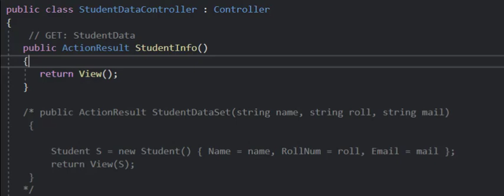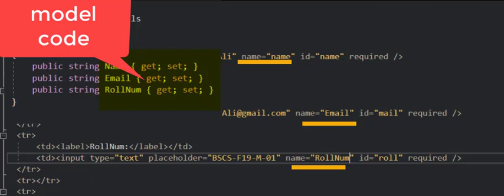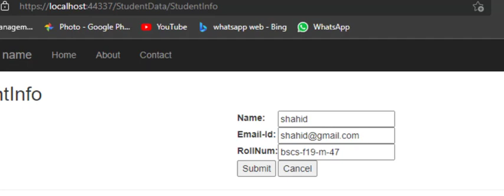What is Model Binding in ASP.NET MVC 5? | How to put or retrieve values to and from a view in easily